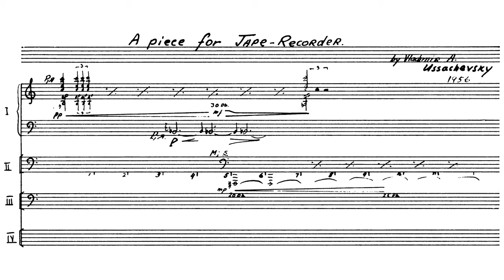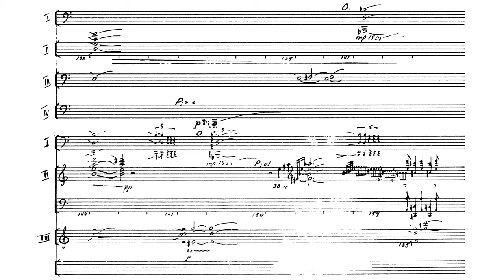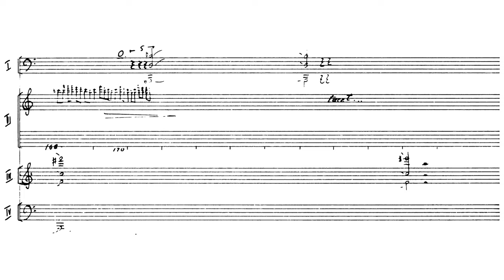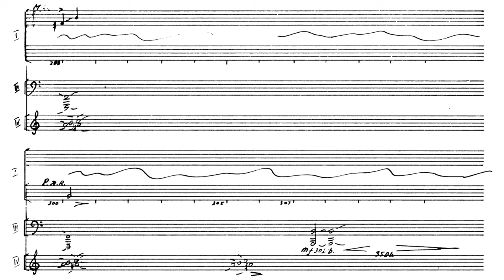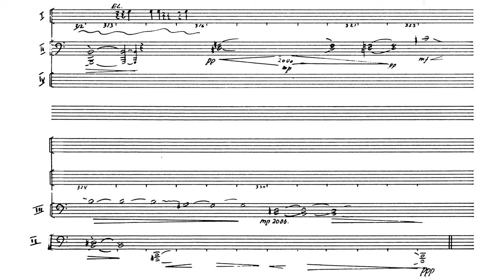A Piece for Tape Recorder By Vladimir Ussachevsky (with Score)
A PD-US work, by the first ever electronic music composer. (One of, at least. Another being Otto Luening)
So, yeah. This work is in public domain in USA, and EU thanks to the Berne Convention stuff.
Be aware that the rhythm and the timestamp in the score is really "for reference only" =.=
Performer
Tape Recorder: Vladimir Ussachevsky and Otto Luening